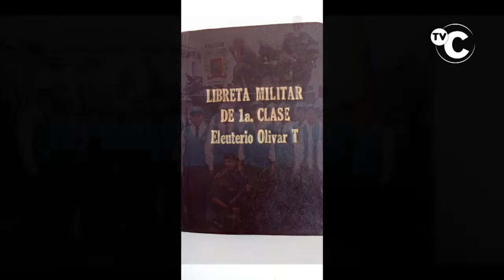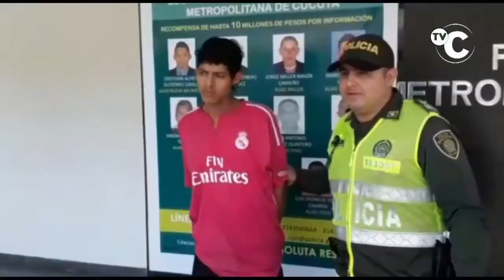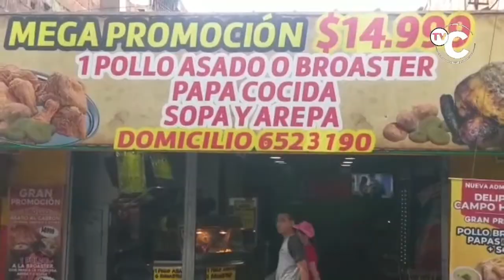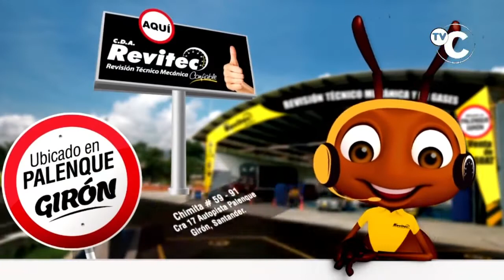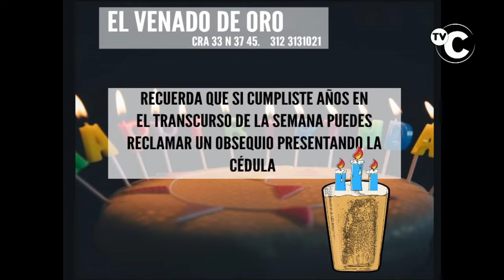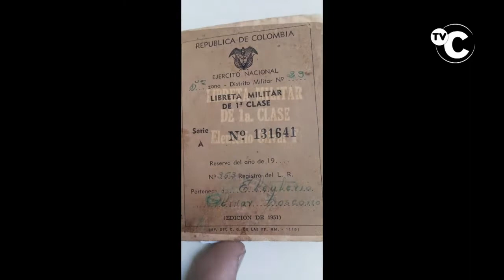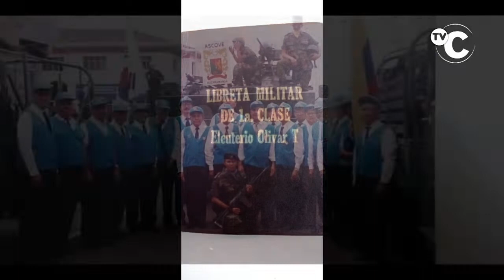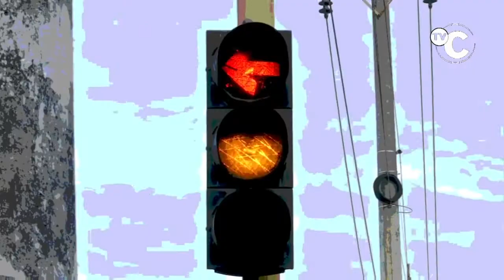IMPACTO JUEVES 6 FEBRERO - Noticias Judiciales de Colombia